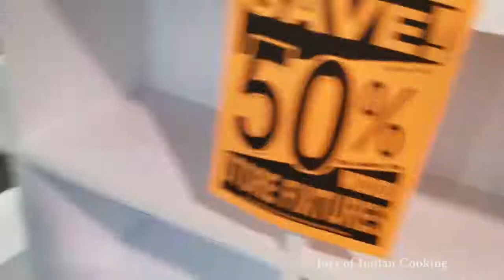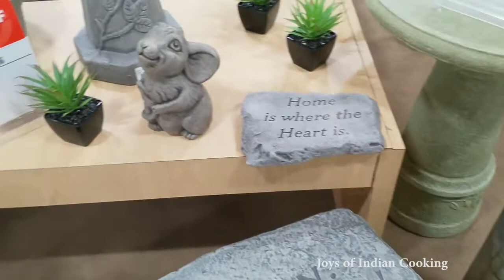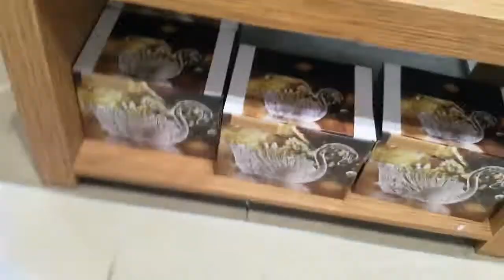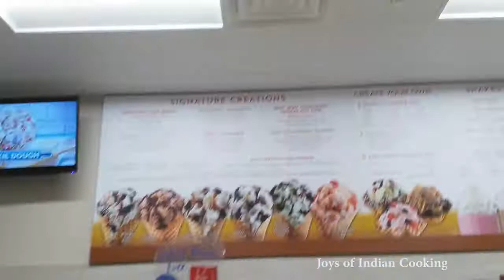Woodbridge Mall NJ USA Visit - Part 2